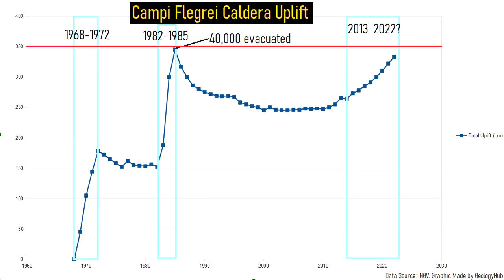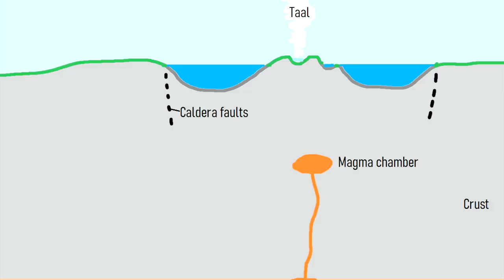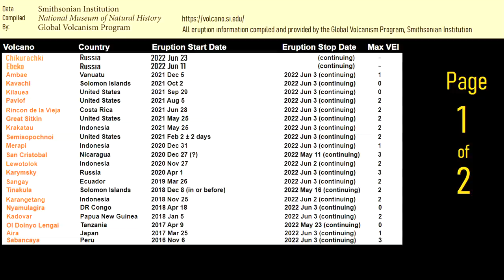This Week in Volcano News; Italian Supervolcano Update, Mount Baker Earthquakes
In the last week, there was a major change at the Italian supervolcano known as Campi Flegrei which is just west of Naples. This change represented an 11 year deviation from previously normal activity, as volcanic uplift neared a crucial threshold. Meanwhile, in the Philippines, the Taal volcano produced a sudden uptick in sulfur dioxide emissions, suggesting that magma is once flowing into the volcano's magma chamber. And, at Mount Baker, a series of 2 suspicious earthquakes occurred just beneath the glacier covered stratovolcano's summit. This video will discuss these volcano related news stories, as told and analyzed by a volcanologist.

Sources:
[1] Phivolcs
[2] PVMBG
[3] US Geological Survey
[4] Alaskan Volcano Observatory
[5] Geonet
[6] Vanuatu Meteorology & Geo-Hazards Department
[7] INGV

Thumbnail Photo Credit: John Pallister, USGS, Public Domain

0:00 Yasur is Erupting
0:34 This Week's Top Stories
0:58 Uplift at a Supervolcano
2:30 Taal Volcano Unrest
3:55 Mount Baker Earthquakes
4:36 Full List of Erupting Volcanoes

Special Thanks for providing the livestream footage used in this video: Taal Meditation & Madam Rutsa